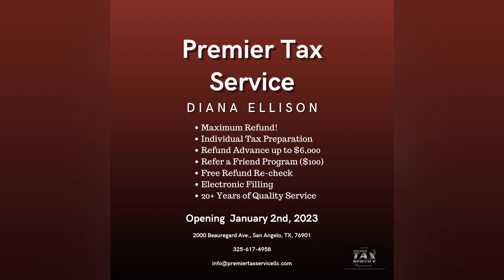Tha Mic Check ~ Quick Read: nflplayoffs Divisional Recap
Tha Mic Check ~ nflplayoffs Divisional Recap

Tha Mic Check Podcast hosted by Tee Word  (@theteewordshow) and Quinton Lilley (@writeon_Q). A bi-weekly sports show, covering your favorite athletes and topics!